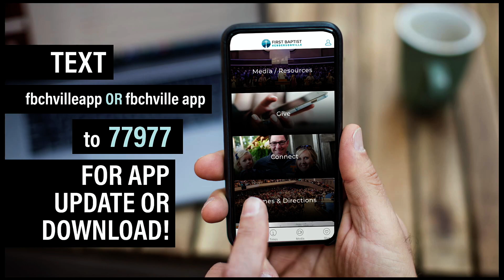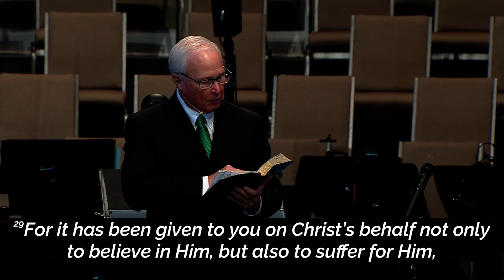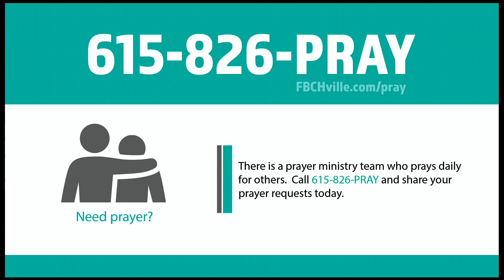August 29, 2021 - 9:45am Choir and Orchestra Service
Thank you for joining live online for the 9:45am service with music and worship led by our choir and orchestra and teaching from our Senior Pastor, Dr. Bruce Chesser. Grab your Bible and get ready to hear a special message!
]] To talk to a Pastor about your next steps, joining the church, or giving your life to Jesus, let us know the best way we can contact you today
]] Download our church app for today’s digital bulletin, the 2021 Bible reading plan and more